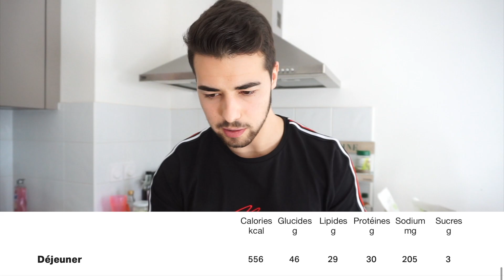JE MANGE COMME @jujufitcats PENDANT 24 HEURES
Je t'invite avant tout si tu n'es pas abonné à vite rectifier ça pour ne pas rater mes prochaines vidéos, si celle-ci t'a plu, tu peux aussi mettre un pouce bleu et laisser un commentaire ! 🤗

Si tu es arrivé à ce niveau-là dans la description, tu peux au moins lâcher ton plus gros pouce bleu et ton meilleur commentaire ! 💁🏻‍♂️